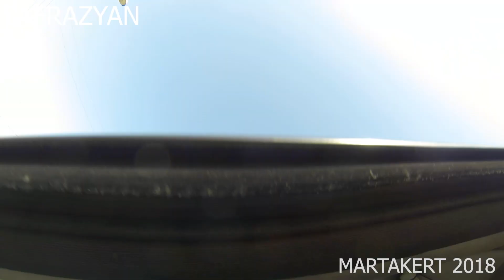ՄԱՐՏԱԿԵՐՏ - MARTAKERT - МАРТАКЕРТ - 2018 - ԱՐՑԱԽ - Арца́х - Arcakh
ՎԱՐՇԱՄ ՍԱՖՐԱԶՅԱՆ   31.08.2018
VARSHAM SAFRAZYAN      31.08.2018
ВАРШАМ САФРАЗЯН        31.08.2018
Մարտակերտ, քաղաք Արցախի հյուսիսարևելյան մասում, համանուն շրջանի վարչական կենտրոնը՝ Ստեփանակերտից կմ հյուսիս՝ Թարթառ գետի միջին հոսանքի աջ կողմում՝ 450 մետր բարձրության վրա։ Մարտակերտ համայնքի կազմում ներառվել են նաև Հայկաջուր, Ջրաբերդ, Մարալյան Սարով, Լևոնարխ գյուղերը։ Վարչական տարածքը՝ 4600 հեկտար է։
Անվանումը «Մատուռակերտի» հնչյունափոխված ձևն է։ Կան նաև «Մարդակերտ»՝ մարդու կերտած, կամ «Մարտակերտ»՝ մարտերում կերտված տարբերակները։ Գորանբոյ գործողության ընթացքում՝ 1992 թվականի հուլիսի 4-ին ադրբեջանցիները գրավում են Մարտակերտը և անվանում այն «Աղդերե»՝ այն կցելով Թարթառի շրջանին։ Քաղաքի ադրբեջաներեն անվանումը նշանակում է «սպիտակ ձոր»։
Մարտակերտը որպես գյուղ հիշատակվում է առնվազն 19-րդ դարից, երբ այստեղ կառուցվել է սուրբ Հովհաննես Մկրտիչ եկեղեցին։ Այդ ժամանակ վարչականորեն գտնվում էր Ելիզավետպոլի նահանգի Ջևանշիրի գավառի մեջ։ 1923 թվականին, երբ կազմավորվում է Լեռնային Ղարաբաղի ինքնավար մարզը, գյուղը խոշորագույնն էր դրա հյուսիսում, ուստի դառնում է շրջանի կենտրոն։ Քաղաքատիպ ավանի կարգավիճակ է ստանում 1960 թվականին՝ Մատաղիսից հետո (1943)։ Արցախի անկախության տարիներին բնակավայրը ստանում է քաղաքի կոչում։
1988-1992 թվականներին Մարտակերտի և Հայաստանի կամավորական ջոկատները, Արցախի Հանրապետության ինքնապաշտպանական ուժերը մարտեր են մղել հակառակորդի գերակշիռ ուժերի դեմ։ 1992 թվականին քաղաքում ծավալվեցին ղարաբաղյան պատերազմի մարտերը․ սկզբում շրջանի արևմտյան հատվածում՝ Քելբաջարի շրջանի հարևանությամբ, գրավվեց դրա անկլավ Աղդաբան գյուղը։ Ստեփանակերտի և Շուշիի շուրջ վարվող մարտական գործողություններից հետո կռիվը տեղափոխվեց նաև Արցախի հյուսիս․ ապրիլի 10-ին տեղի է ունենում Մարաղայի կոտորածը։ Հուլիսի 4-ին ամառային հարձակման ընթացքում ադրբեջանցիները գրավեցին Մարտակերտը և վերահսկեցին այն գրեթե մեկ տարի։ Շուրջ 50 հազար բնակիչ ունեցող շրջանը գրեթե ամբողջությամբ հայաթափվեց, ապա 1993 թվականի հունիսի 27-ին քաղաքն ազատագրվեց Արցախի Պաշտպանության բանակի կողմից։
 Զոհվել է 134 ազատամարտիկ[3]։ Շրջան վերադարձան հայերի փոքր մասը։ Հուլիսի 28-ին Մարտակերտի մոտակայքում հանդիպում են Ադրբեջանի և Լեռնային Ղարաբաղի պաշտոնյաները՝ պայմանավորվելով կարճատև հրադադար հաստատել։ 1994 թվականին պատերազմն ավարտվում է, և Մարտակերտի մի քանի գյուղեր մնում են Ադրբեջանի կազմում։
Քաղաքը հրետանակոծվել է 2016 և 2020 թվականների պատերազմների ժամանակ, որոշակի վնասներ կրել նաև ռազմական գործողությունների ընթացքում
Ըստ 1989 ԽՍՀՄ բնակչության մարդահամարի՝ Մարտակերտում ապրում էր 8325 մարդ։ Մինչև 1992 թվականի շրջանի գրավումը և հայ բնակչության բռնագաղթը Մարտակերտը մեծությամբ երրորդ քաղաքն էր (Ստեփանակերտից և Շուշիից հետո)։

ДОРОГОЙ ЗРИТЕЛЬ!

ვარშამი საფრაზიანი
ورش سفرازيان